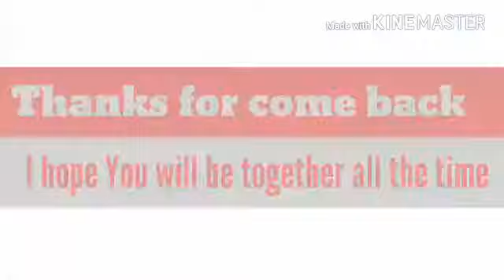Tawhid afridi ;pranto bhaiya এবং prince আবার একসাথে Facebook live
Title:Tawhid afridi ;pranto bhaiya এবং prince  আবার একসাথে Facebook live
Tomra abr come korco.. tmdr ak stha onk vlo laga..
I hope tmra always ak stha thakba.